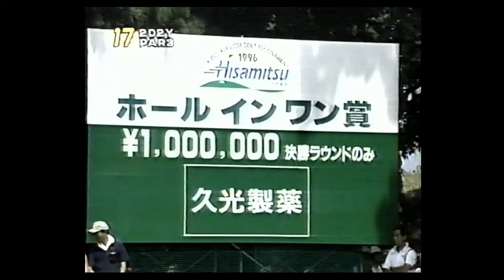'96第24回久光製薬KBCオーガスタ 優勝 ジャンボ尾崎1-5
'96第24回久光製薬KBCオーガスタ優勝はジャンボ尾崎プロですが、なんとこの年から３連覇の偉業を成し遂げています。
場所は福岡県芥屋ゴルフ倶楽部で開催。最終日は2万人を超える大ギャラリー。ジャンボ尾崎は初日から独走し3日目まで首位をキープしていましたが手島多一プロが最終日8アンダーの猛追！なんとジャンボさんとプレーオフになりました。結局プレーオフを制して逃げ切ったジャンボさん。この時点で8戦5勝と誰もが信じて疑わない最強ゴルファーです。